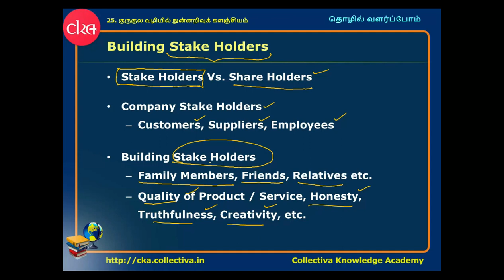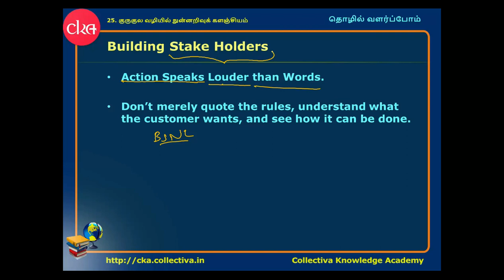#14 Building Stake Holders || தொழில் வளர்ப்போம்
Building Stake Holders  ||  தொழில் வளர்ப்போம்

Building Stake Holders:

- Stake Holders Vs. Share Holders
- Company Stake Holders
o Customers, Suppliers, Employees.
- Building Stake Holders
o Family Members, Friends, Relatives etc.
o Quality of Product / Service, Honesty, Truthfulness, Creativity, etc.

Technique:

- Don’t merely quote the rules, understand what the customer wants, and see how it can be done.